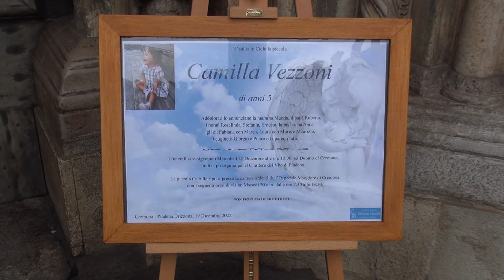“Un sorriso per amico, un sorriso per Camilla”, l'11 giugno alla Fattoria Didattica Maghenzani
Ce ne parla Gianna Balestra della Fattoria Didattica Maghenzani